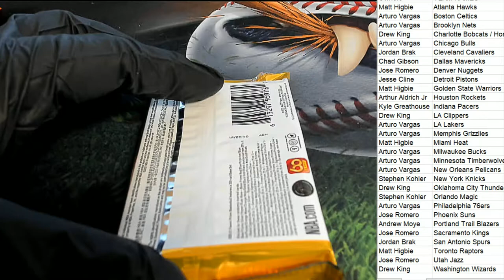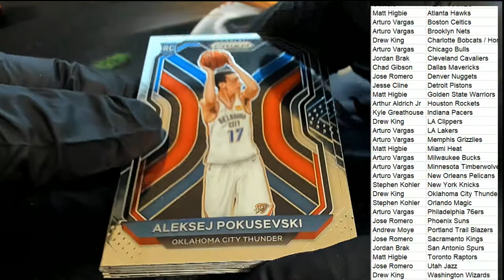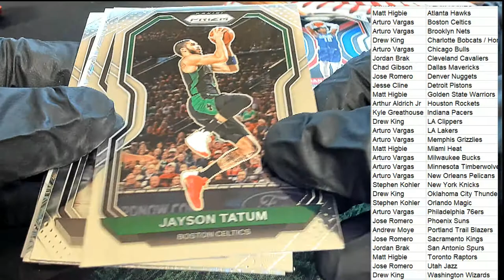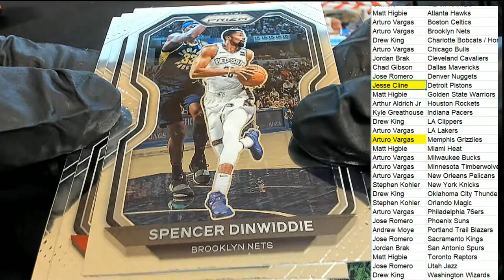21 Panini Prizm Basketball Hobby ID 21PRIZMBSKPACK101